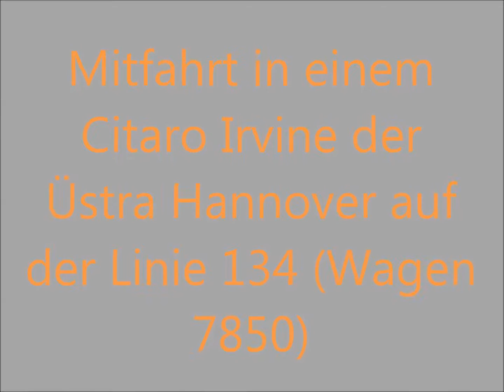[Sound] Mitfahrt in einem Mercedes-Benz O530 Irvine der Üstra Hannover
die Innenraumbilder stammen aus Üstra 7851